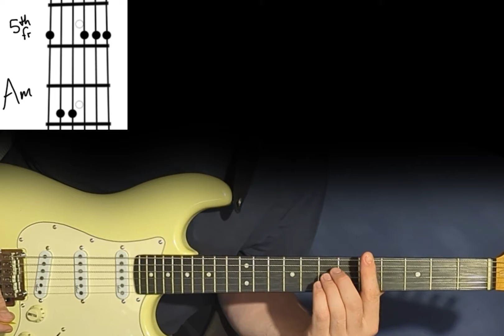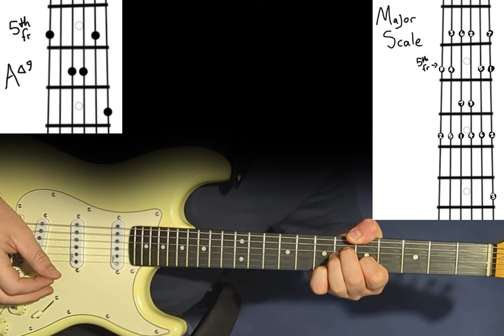root 6 chord positions